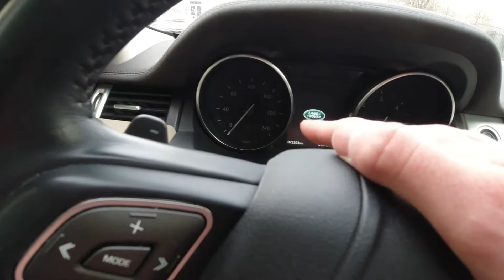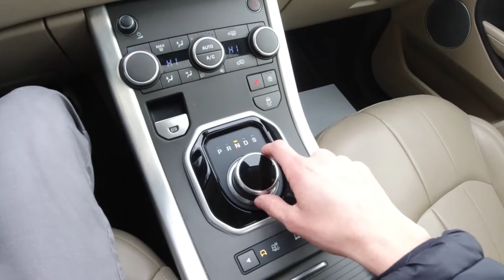ESSAI ET PRÉSENTATION RANGE ROVER EVOQUE FINITION BUSINESS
Je vous présente le range rover évoque avec la finition BUSINESS, un SUV très agréable à conduire.

N'hésitez pas à me suivre en live quand j'y suis.

Des concours arriveront très prochainement sur la chaîne.